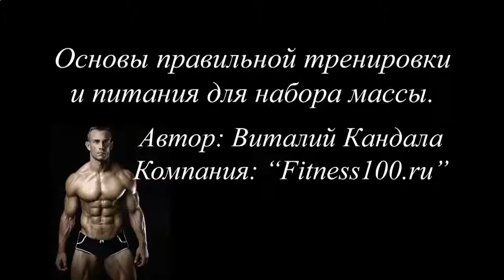КАК НАКАЧАТЬ ПРЕСС 6 КУБИКОВ ДОМА